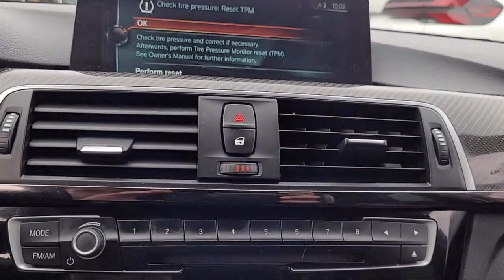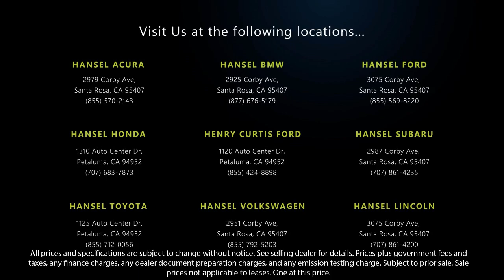2017 BMW M3 Sedan Santa Rosa Rohnert Park Petaluma Sebastopol Windsor Cotati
2017 BMW M3 Sedan Stock Number: BU41469A Vin:WBS8M9C53H5G84085.

Hansel BMW
2925 Corby Avenue